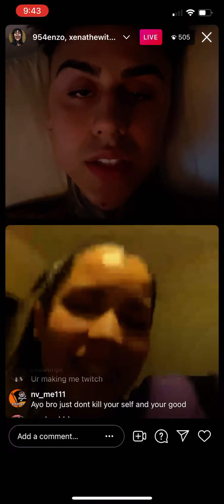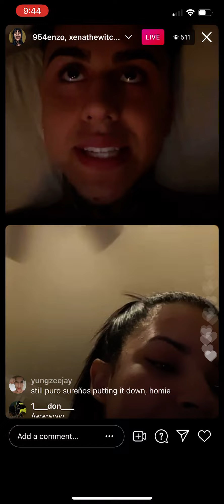954 enzo on live with xana